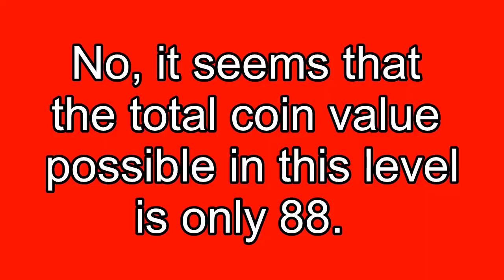Let's Play Super Mario 64 | Bowser in The Dark World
Welcome to the second part of my SM64 let's play series, where I play through my favorite levels only. In this video I take my next favorite in succession, which is "Bowser in The Dark World".
1:08 - OOF 1.
3:51 - OOF 2.
5:40 - Finally confronting Bowser.
7:47 - Realization.